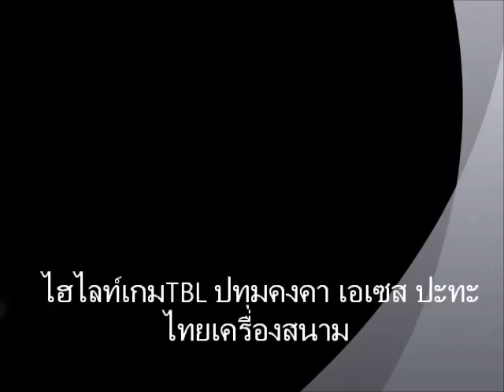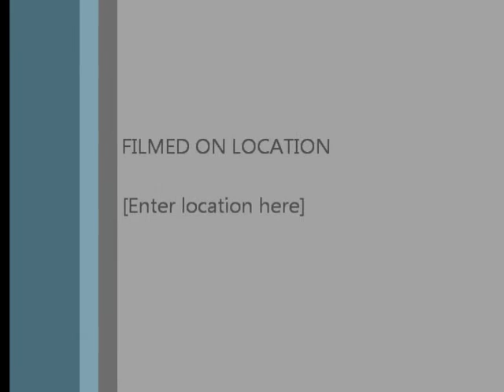การแข่งขัน TBL - ปทุมคงคา เอเซส เจอ ไทยเครื่องสนาม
การแข่งขัน ทีบีแอล เมื่อวันที่ 14 ก.ค. ทีมปทุมคคาเอเซส ปะทะ ทีมไทยเครื่องสนาม ผล ปทุมคงคาฯ พ่ายไป ด้วยคะแนน 52 ต่อ 92